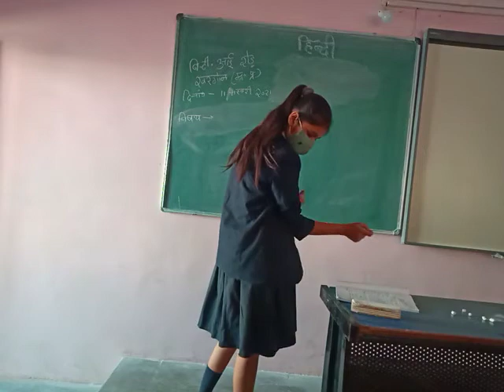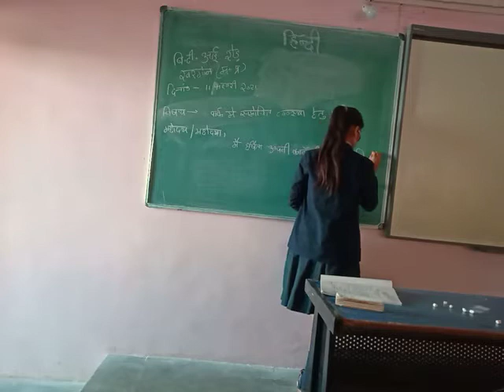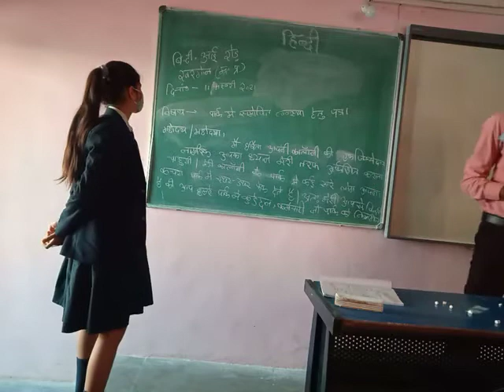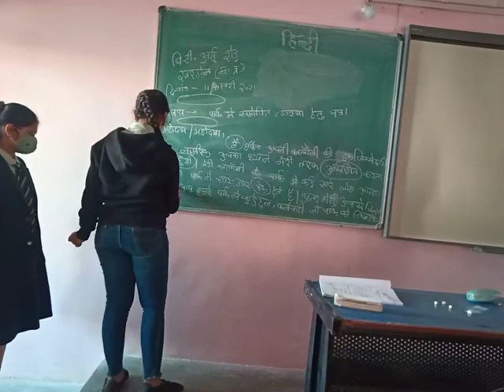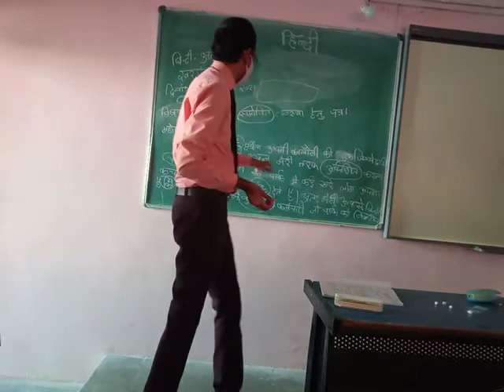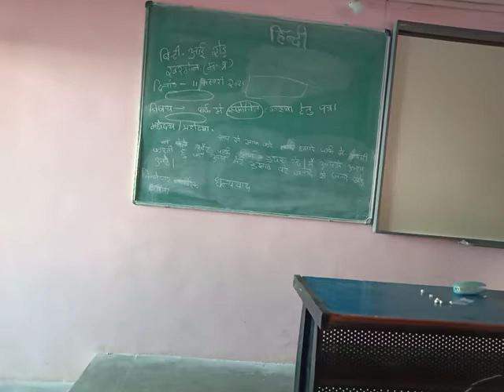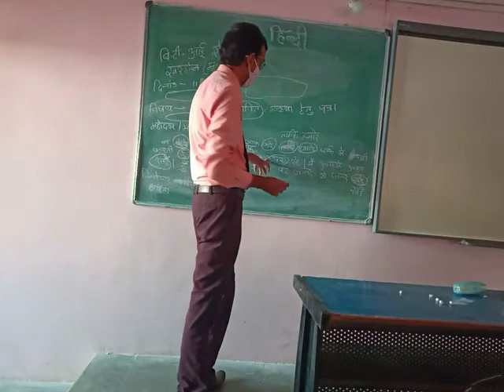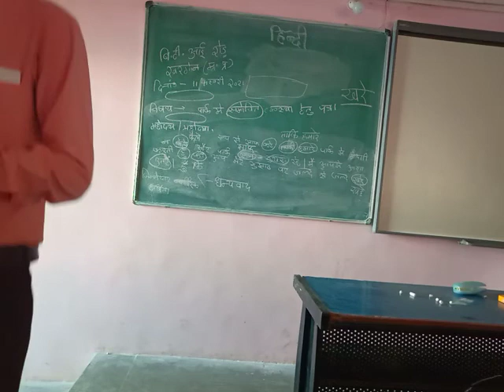Class 10 Diamond Hindi Lecture 11 02 21